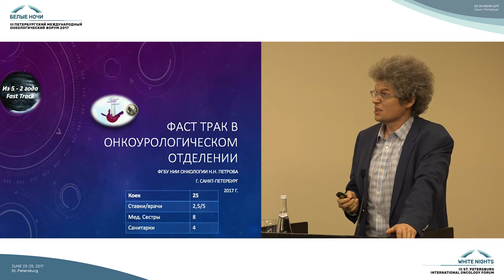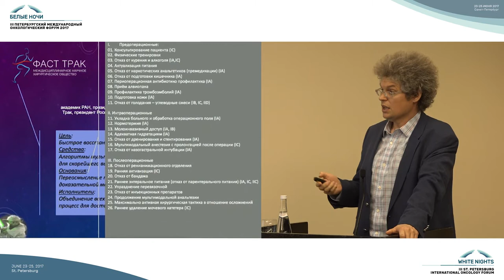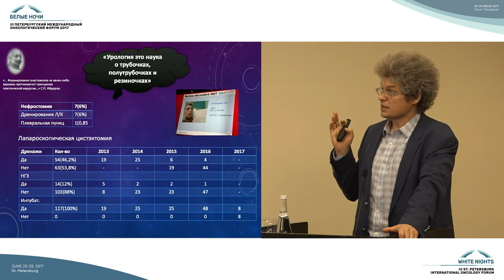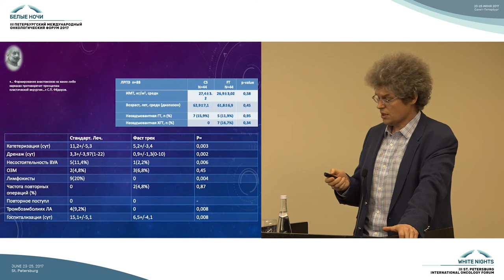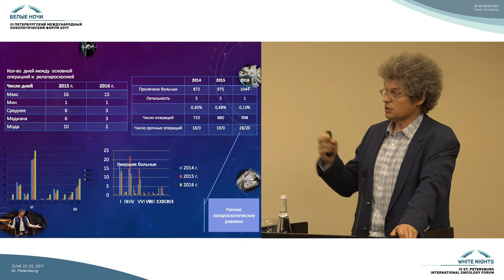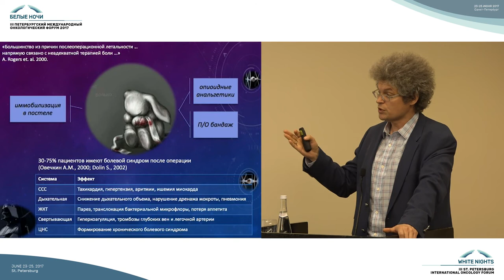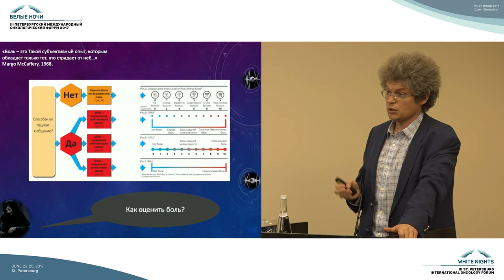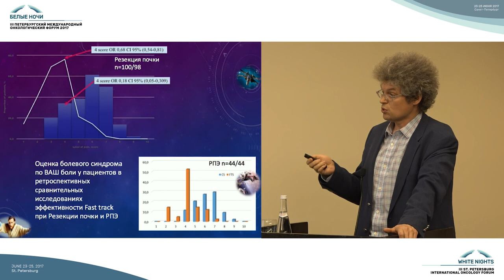Fast track в реальном российском отделении онкоурологии